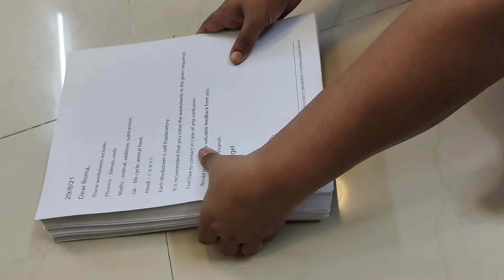Worksheet at your doorstep.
Parul Shah
Owner of Be Little Angel (classes for phonics, grammar, creative writing, handwriting improvement, etc.)
Courier personalized worksheets at your doorstep.